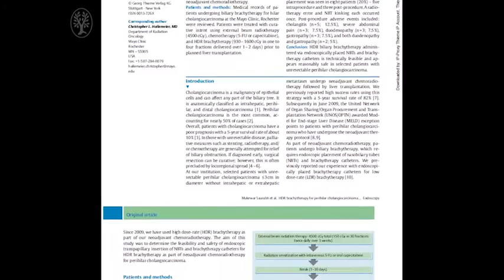Saurabh Mukewar – Video Comment on “Endoscopically inserted nasobiliary catheters...”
Endoscopically inserted nasobiliary catheters for high dose-rate brachytherapy as part of neoadjuvant therapy for perihilar cholangiocarcinoma

Saurabh Mukewar, Arjun Gupta, Todd H Baron, Gregory Gores, Keith Furutani, Michael G. Haddock, Christopher L. Hallemeier

This retrospective study, including 40 patients, demonstrates the feasibility of neoadjuvant  chemoradiotherapy followed by liver transplantation for advanced perihilar cholangiocarcinoma. The high dose-rate brachytherapy was delivered in a few minutes using a specific catheter introduced within an endoscopically placed nasobiliary tube. The study also demonstrated the safety of this sophisticated method.

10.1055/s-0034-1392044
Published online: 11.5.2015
Endoscopy 2015; 47: 878–883
Stuttgart · New York
ISSN 0013-726X